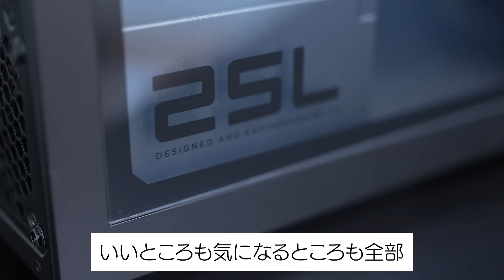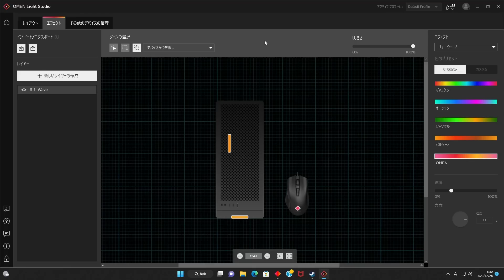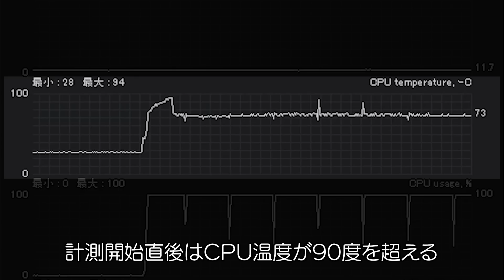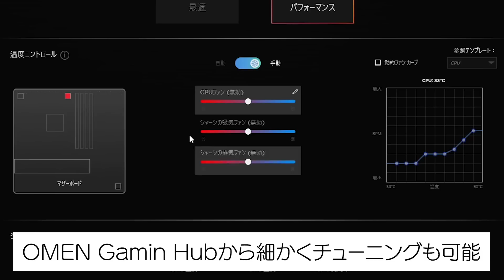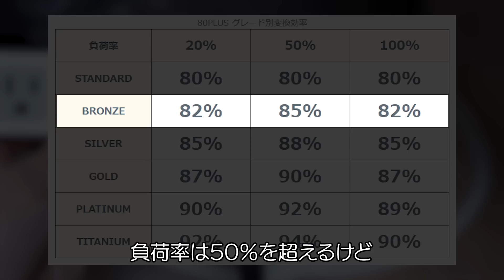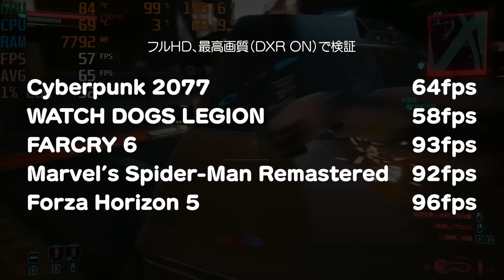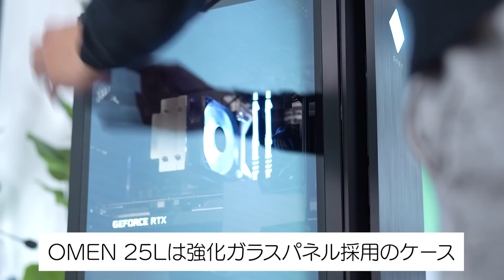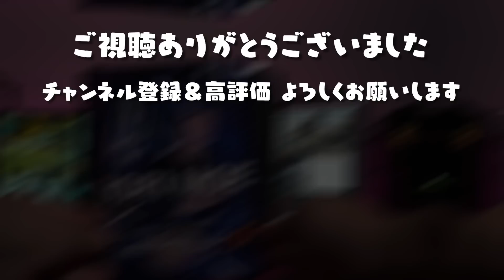予算20万円で今一番おすすめのゲーミングPC！Core i7-12700FとRTX 3060 Ti搭載でコスパ抜群のOMEN 25Lをレビュー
▼OMEN 25Lにストレージ（HDD）を増設する方法

▼主なスペック
Windows 11 Pro
Core i7-12700F
GeForce RTX 3060 Ti
DDR4-3200MHz 16GB（8GB×2）
1TB NVMe SSD Gen4

▼目次
00:00 オープニング
00:22 主なスペック
00:26 販売価格（動画制作時点）
00:37 良いところと気になるところ
00:47 ケースや搭載パーツの確認
01:14 USBポートが必要最低限
01:35 RGBライティング
02:10 おまけのゲーミングマウス
02:50 RGBメモリ
03:14 ツインファンのグラボ
03:32 ストレージ
04:15 CPUクーラー
04:57 ゲーム起動中の温度
05:23 騒音
05:54 電源容量
07:09 Fortnite（フォートナイト）
08:24 Apex Legends（エーペックスレジェンズ）
08:55 定番ゲームの検証結果
09:22 レイトレ対応ゲームの検証結果
09:42 Twitch配信の検証
10:13 アバター表示の検証
10:47 レビューのまとめ
11:23 他社との価格差
11:50 クーポン適用を忘れずに

▼SNS
※DMでの質問・相談は受け付けていません